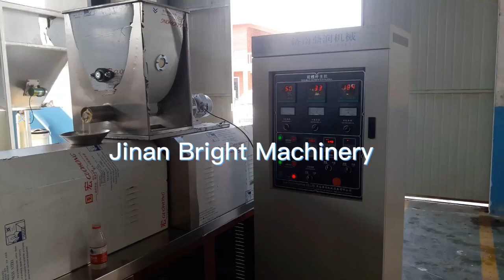100 150kgh capacity core filling snack production line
Contact:Judy Wu
Jinan Bright Machinery Co., Ltd.
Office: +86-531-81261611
Add: Wande Industry Park, Changqing Area, Jinan, Shandong, China